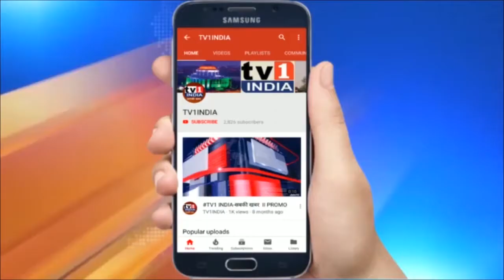जलगांव के किसानों ने निकाला बैलगाड़ी मोर्चा |मोर्चे में BJP नेता भी रहे शामिल | नेशनल हाईवे किया जाम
जलगांव के किसानों ने निकाला बैलगाड़ी मोर्चा | बैलगाड़ी मोर्चे में बीजेपी नेता भी रहे शामिल | नेशनल हाईवे किया जाम | महाराष्ट्र का जलगांव जिला... केले की फसल के लिए पूरे देश में जाना जाता है... लेकिन केला उगाने वाले किसान बुरी तरह से परेशान हैं. किसानों का कहना है कि महाविकास अघाड़ी सरकार ने जो नियम बनाए है...उनके चलते उन्हें किसी भी प्रकार की राहत नहीं मिल पा रही है...